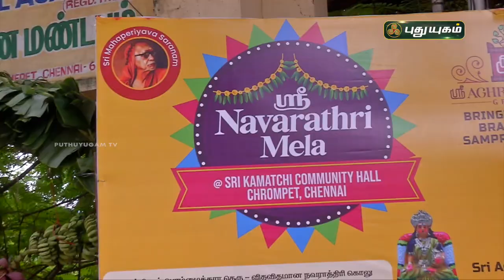"நலம் தரும் நவராத்திரி" DAY-3